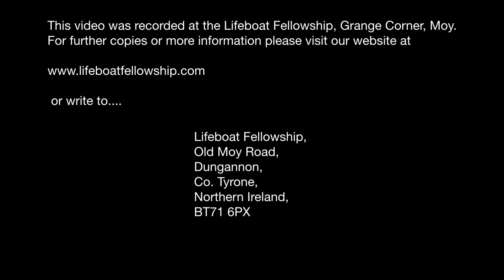Will You Lose Your Soul? - Alan Bartley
Sunday Evening, 8th June 2014
Title: Will You Lose Your Soul?
Speaker: Alan Bartley
Mark 8 v 36-37